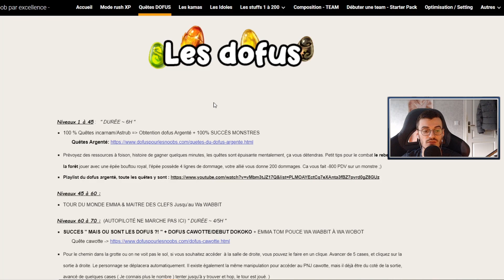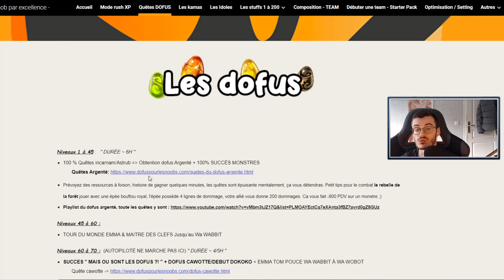QUE FAIRE DU LVL 1 A 20 SUR DOFUS ? CHEMIN/ROUTE/METIER 😎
🦝 Plop All ! Comment allez vous ?

Aujourd'hui nouvelle vidéo sur dofus afin de vous expliquez comment bien commencer le jeux dofus !
Des méthodes simples afin de progresser le plus facilement et de ne rien oublier !
En passant par les metiers, la classes, les quêtes, incarnam ! Le gain de kamas sera léger mais plus qu'intéressant !

Discord dans les commentaires !

Si vous avez des questions, c'est dans les com's !

J'vous laisse check ça !

Kiz' !

💵 HS : Si tu souhaites acheter des jeux pas cher et devenir mon filleul

Cela peut m'aider à faire de futur vidéo sur des jeux pas mal ! ;)

💸💸💸💸 Si jamais l'envie te prend me faire un petit don afin que j'améliore mon contenues, tu es le bienvenue ! mais je ne t'oblige absolument en rien, saches-le ! :)